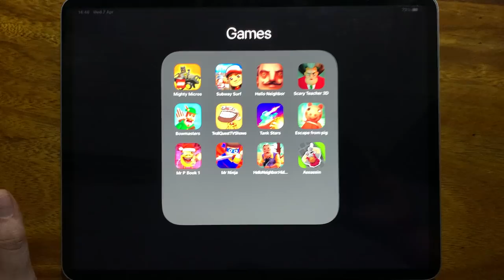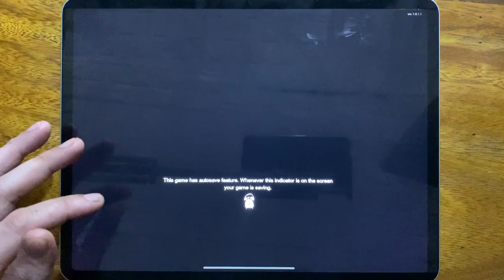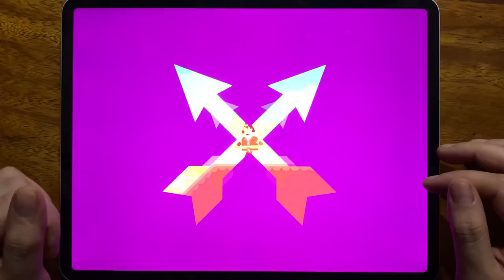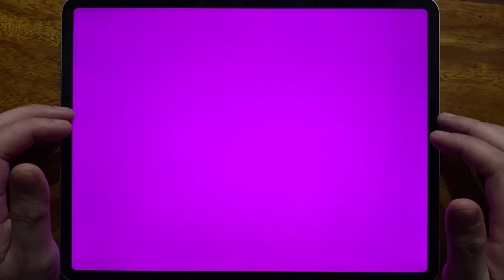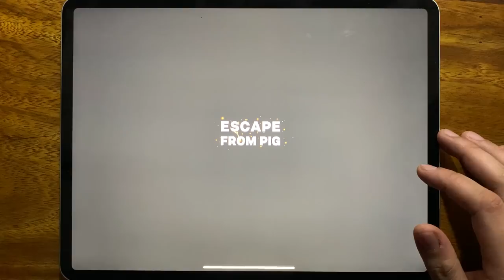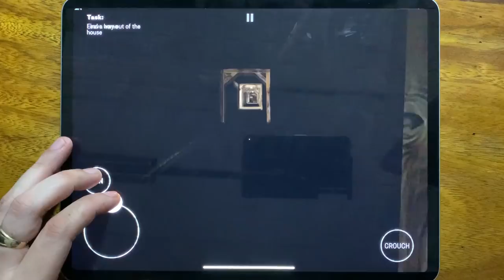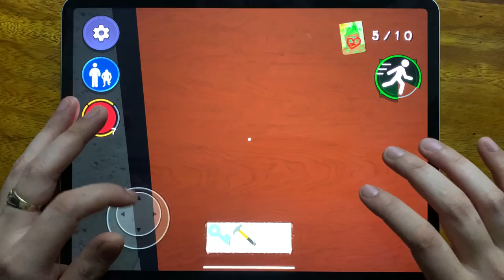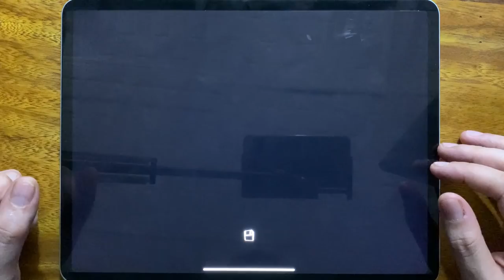Mighty Micros, Subway Surf, Hello Neighbor, Scary Teacher 3D, Bowmasters, Troll Quest TV Shows....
Mighty Micros, Subway Surf, Hello Neighbor, Scary Teacher 3D, Bowmasters, Troll Quest TV Shows, Tank Stars, Escape From Pig, Mr P Book 1, Mr Ninja, Hello Neighbor Hide and Seek, Assassin